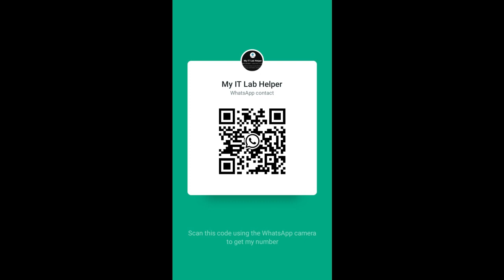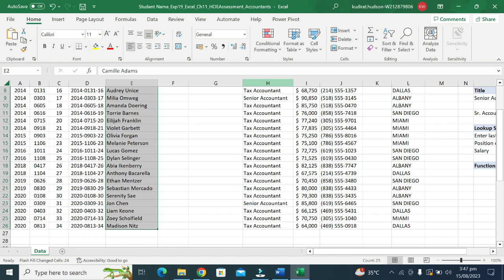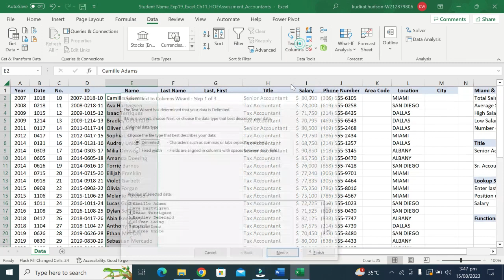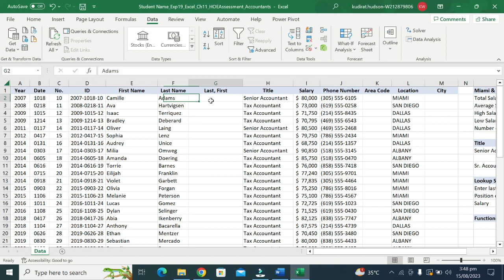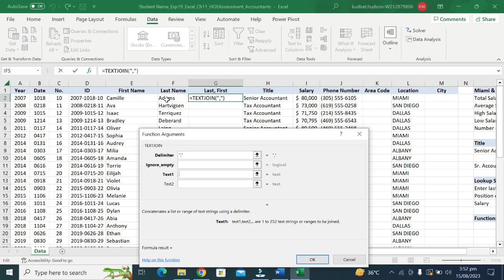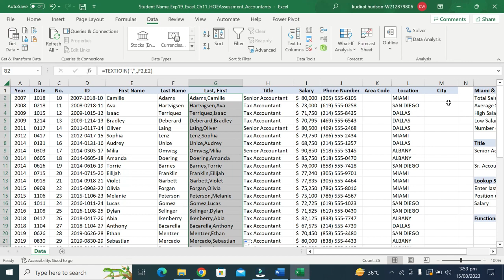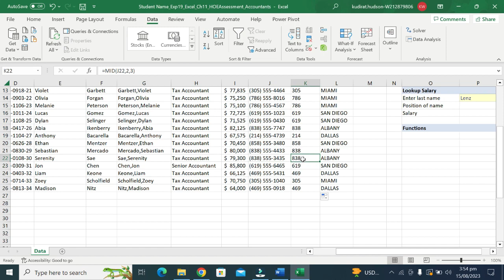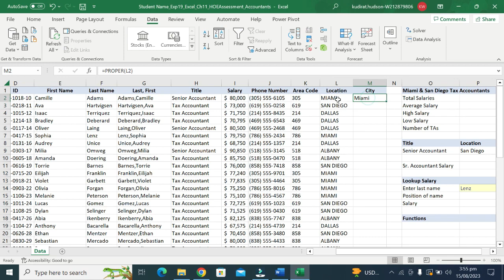Exp19_Excel_Ch11_HOEAssessment_Accountants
@MyITLabHelper Exp19_Excel_Ch11_HOEAssessment_Accountants

SAM Keywords Ch6IndependentProject Simnet independentproject4-6

Access Module 8 SAM Project B Access Module 1 SAM Project A

Integrated Project_1 - Laundry Proposal

COMPREHENSIVE FINAL EXAM (2HR

60Qs)

sment Academics

Hammock

onanza

Exp19_Word_Ch01_HOEAssessment_ exp19 word ch02 cap assessment personal finance

Research

Retirement

ulture

moke

adio

maintenance

6:07
[9:59 AM, 8/2/2023] Hasseb Malik: Excel Module 10 SAM ProjectA Excel Module 10 SAM 1A

Access Module 9 SAM Project B Access Module 8 SAM Project B

Access Module 1 SAM Project A Access Module 2 SAM Project A

LaundryUProposal

60Qs)

Insurance Claims 1.1

sment AutoSales

sment Movies

nt Exp22_Excel_Ch02_Cumulative

Garten Furniture_Instructions.docx

Garten Furniture

cal

sment

ture_Sales